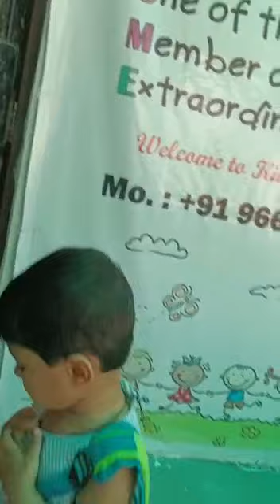हमारे अत्यंत प्यारे सब्सक्राइबर प्रखर राज गुप्ता की भांजी की नटखट बाल लीलाएं